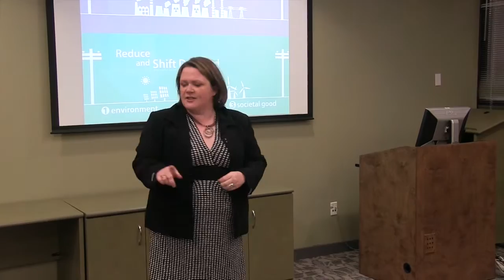Carmel Teasdale, 2016 3MT Winner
Carmel Teasdale is the Mount's 2016 3MT Winner. She will compete in the regional event at Memorial University.
Topic: Making Sense of NB Power's Energy Efficiency Change: Will Customers Get on Board?